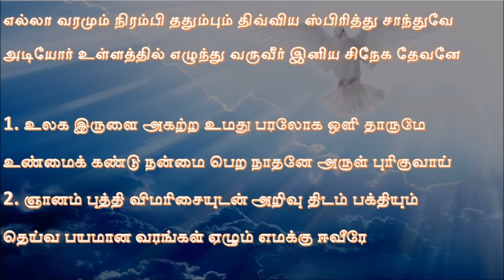எல்லா வரமும் நிரம்பி ததும்பும் - Ella varamum nirambi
எல்லா வரமும் நிரம்பி ததும்பும் திவ்விய ஸ்பிரித்து சாந்துவே
அடியோர் உள்ளத்தில் எழுந்து வருவீர் இனிய சிநேக தேவனே

1. உலக இருளை அகற்ற உமது பரலோக ஒளி தாருமே
உண்மைக் கண்டு நன்மை பெற நாதனே அருள் புரிகுவாய்
2. ஞானம் புத்தி விமரிசையுடன் அறிவு திடம் பக்தியும்
தெய்வ பயமான வரங்கள் ஏழும் எமக்கு ஈவீரே